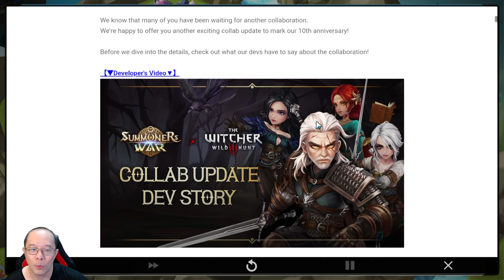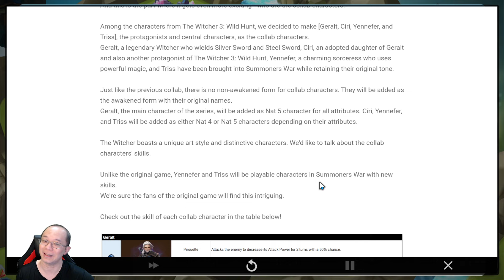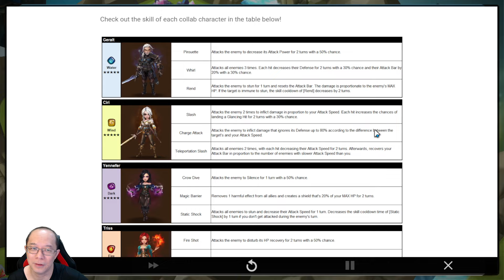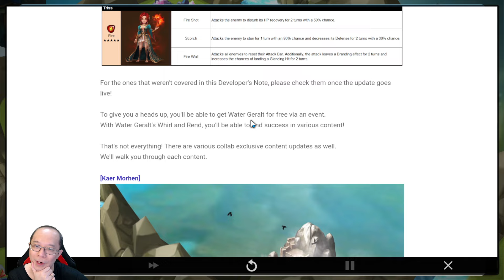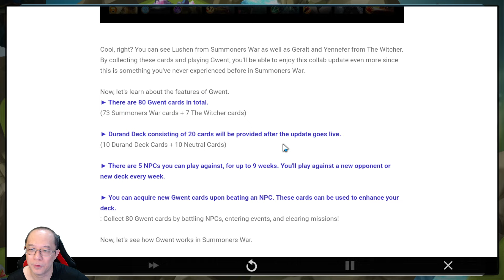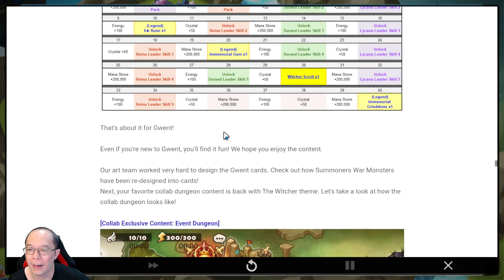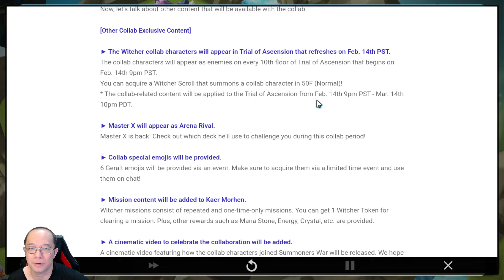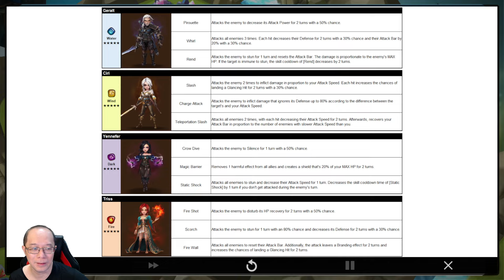THE WITCHER COLLAB Characters are Finally Revealed - Skills Preview (Summoners War)